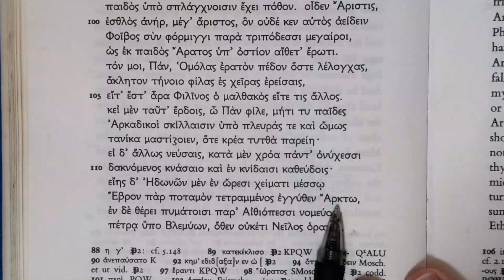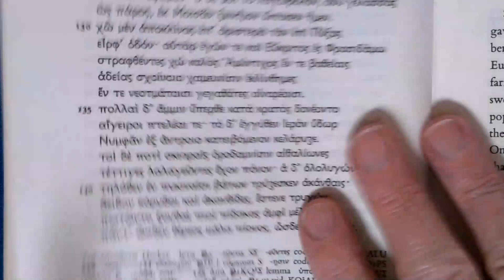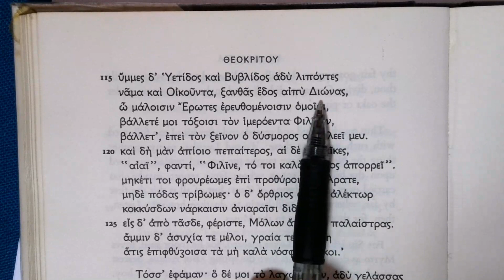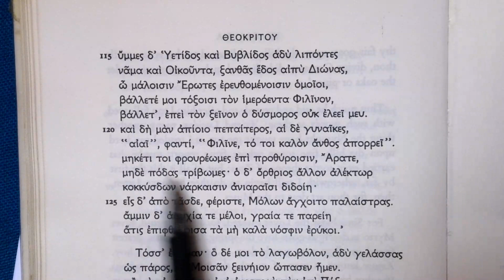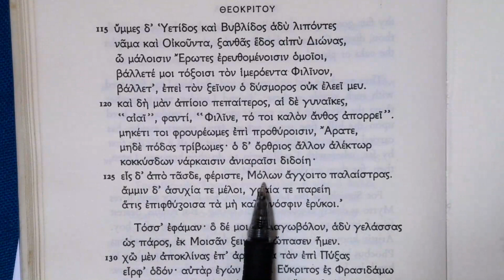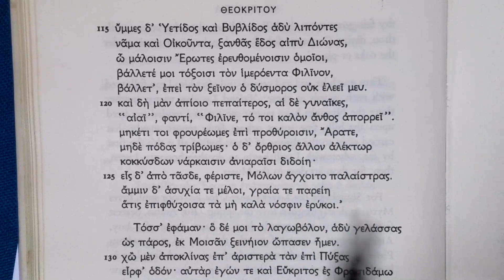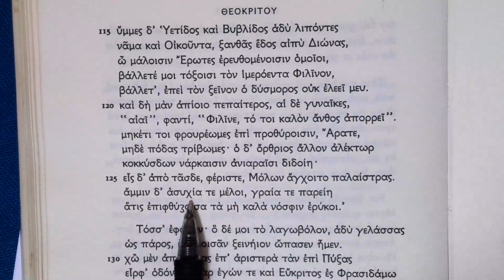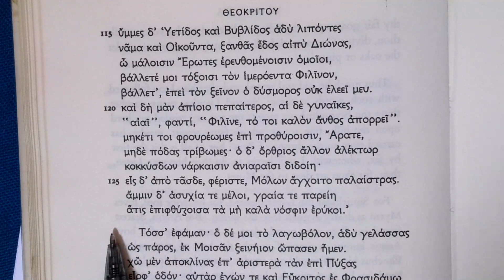Reading Theocritus: Idyll 7, lines 111-127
Simichidas continues his poem, threatening Pan if he refuses to assist. He then asks the Loves to make the youth Philinos experience unrequited love so that he may know what it is like and also points out the Philinos himself is losing his looks. He encourages Aratos to give up on Philinos and ends his poem with yet more references to rustic superstitions.